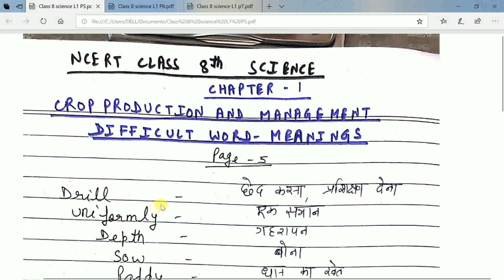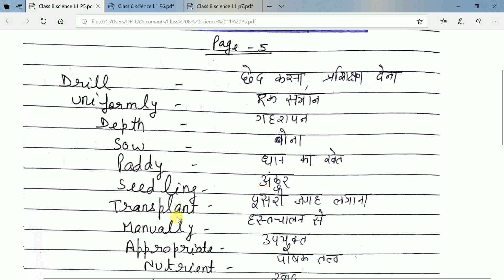NCERT CLASS 8 SCIENCE CHAPTER 1 FOOD PRODUCTION AND MANAGEMENT DIFFICULT WORD MEANINGS PART 2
FOR PDF NOTES WHATS APP  ON MY NUMBER